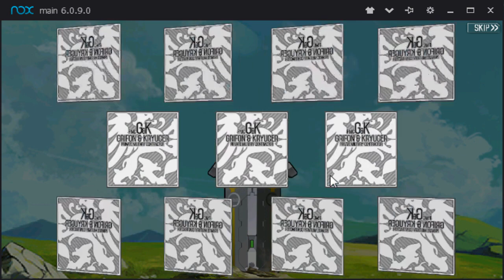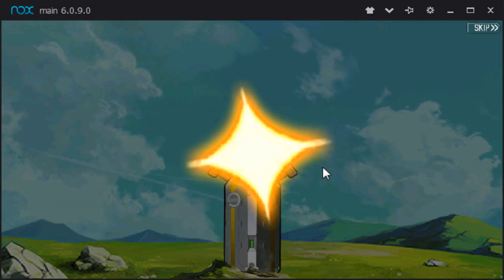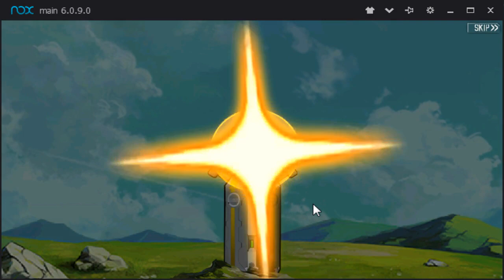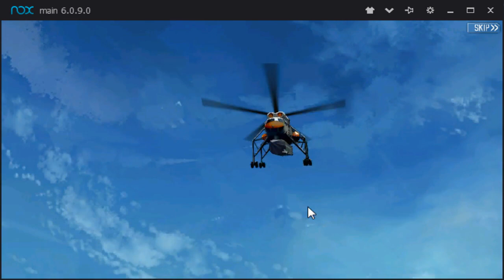[Girls' Frontline]1500+Tokens!!! Halloween Carnival Gatcha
Managed to get 4 of the skins this gatcha, saved all my tokens from near the start of the game. wanted the live2D but no luck T.T

Editing software: Sony Vegas pro 15
Game: Girls Frontline
Platform: Android (Nox Emulator)
Genre:RTS,Simulation, RPG